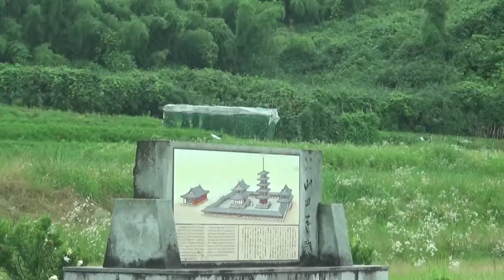梅雨の晴れ間に飛鳥を巡る 初めての岡寺を撮影 この後は飛鳥を巡る・・